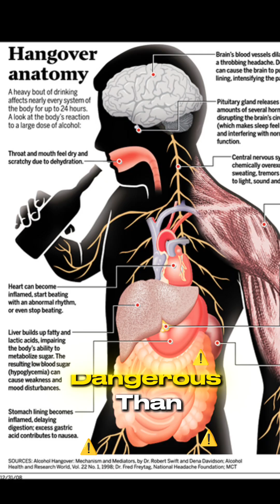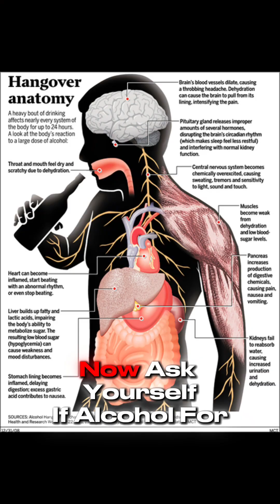The Dark Science of Hangovers — What Really Happens After the Party Ends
You think it’s just a hangover. But inside your body, a chemical war begins — toxins, dehydration, and anxiety fighting for control. This is the hidden truth behind the morning after.